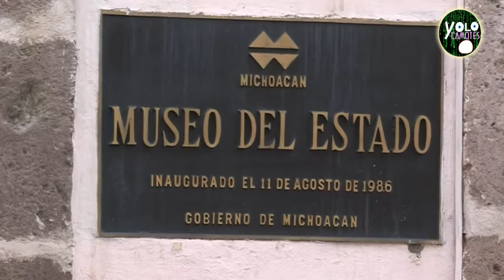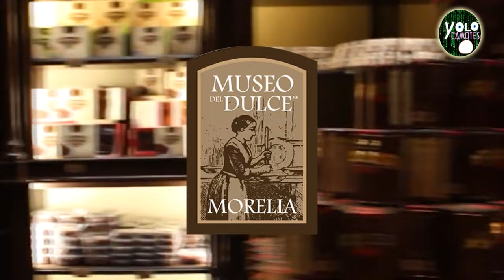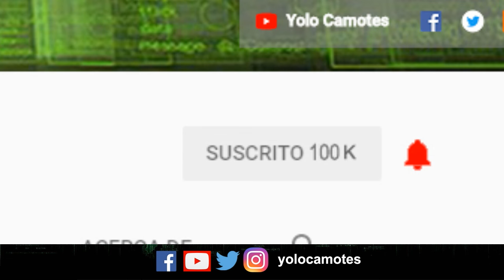20 datos que quizá no conocías de Morelia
Historico, colonial, lleno de leyendas en cada calle, rincón y edificios; Morelia sin lugar a dudas es parte de esta lista de los 20 datos que quizá no conocías de esta ciudad.

SIGUENOS :)